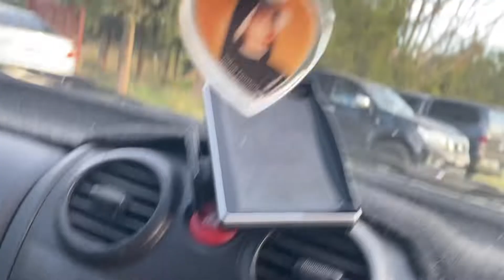Trên đường về sau khi tham dự Đại hội Thánh Mẫu.